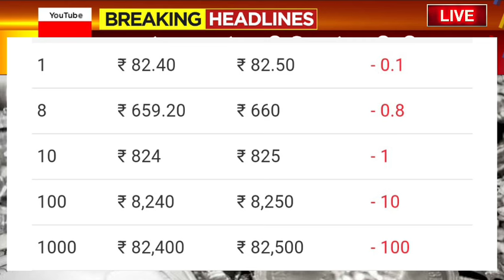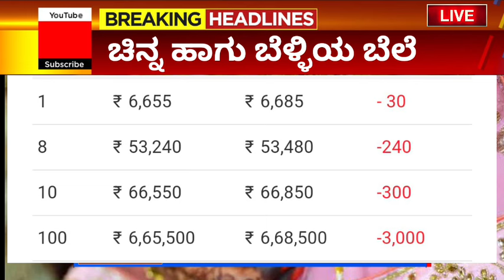Gold Rate Today- Gold Price Today - 24 Karat & 22 Carat Gold Rates - Gold Rate Today In India